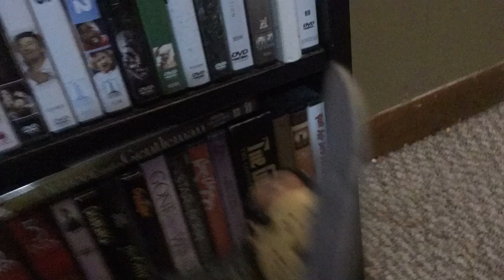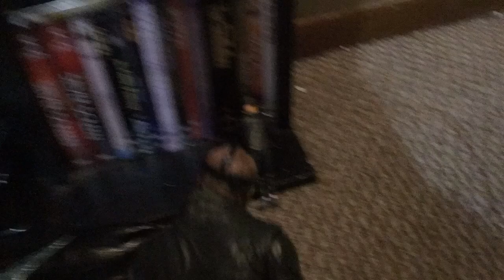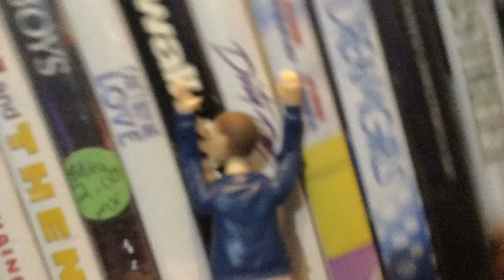Jason back to hell